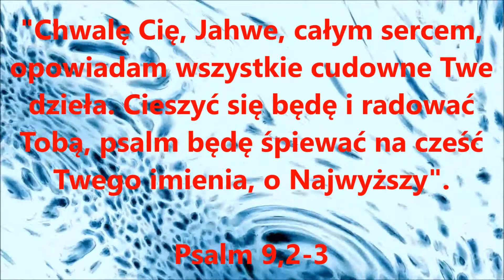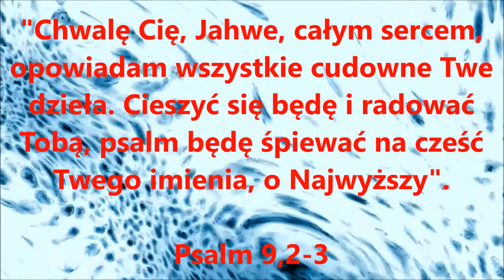Psalm 9,2-3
Chwalę Cię, Jahwe, całym sercem, opowiadam wszystkie cudowne Twe dzieła. Cieszyć się będę i radować Tobą, psalm będę śpiewać na cześć Twego imienia, o Najwyższy".